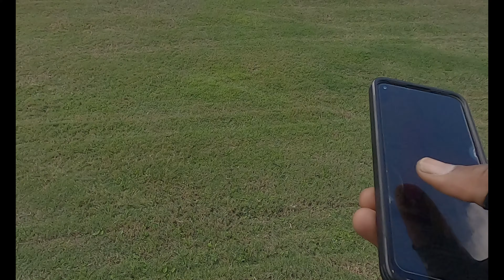CATCHING a GAR! (1st Time Ever)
I went to a few old spots that I've fished before and actually found a new creek. This led to my very first gar catch. These things are true dinosaurs. I can now check this one off the checklist.